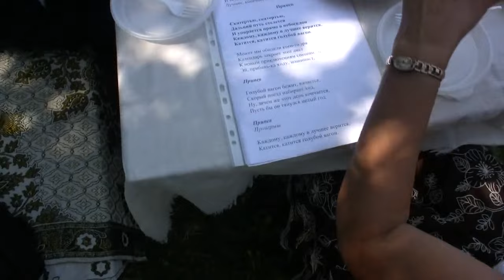50 годдзе Марыны